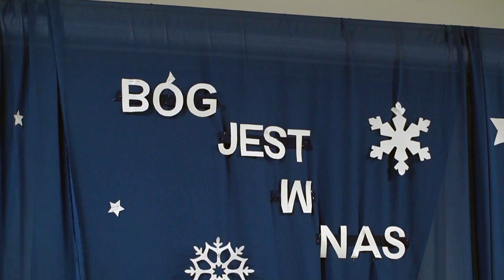Obrzędy bożonarodzeniowe w wykonaniu dzieci z Rzeczycy i seniorów z „Szarotki”